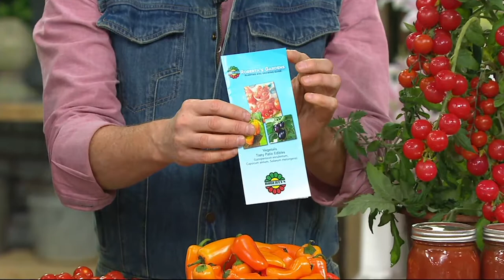Roberta's 6-piece Vegetalis High Yielding Sweet Patio Edibles on QVC